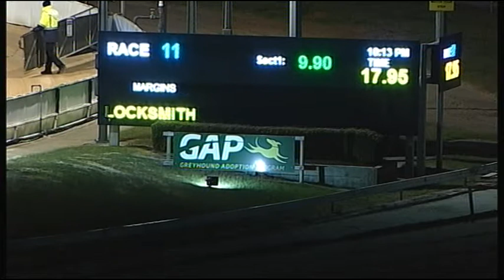CRN FRI 17 AUG 18 R11